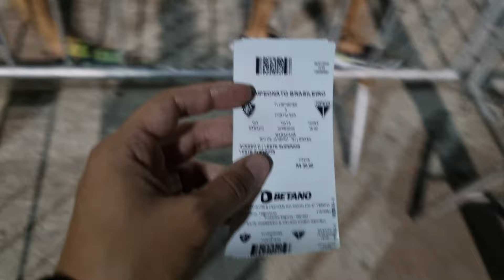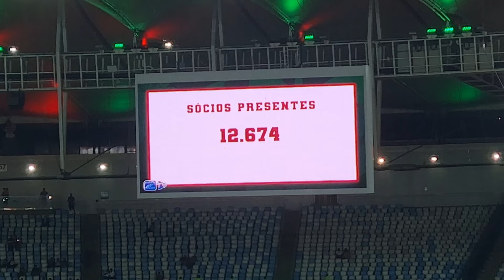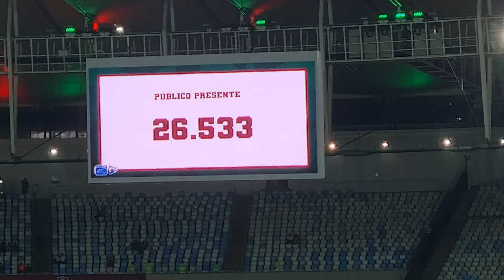VLOG - FLUMINENSE 2 x 1 FORTALEZA - 26° RODADA - CAMPEONATO BRASILEIRO 2022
FICHA TÉCNICA
FLUMINENSE 2 x 1 FORTALEZA

Local: Maracanã, Rio de Janeiro (RJ)
Data: 10/09/2022, sábado
Horário: 19h (de Brasília)
Público e renda: 24.587 pagantes / 26.553 presentes / R$ 688.010,00
Árbitro: Paulo Roberto Alves Junior (PR)
Assistentes: Rafael Trombeta (PR) e Jefferson Cleiton Piva da Silva (PR)
VAR: Adriano Milczvski (PR)
Cartão amarelo: Robson e Thiago Galhardo (Fortaleza) e Arias (Fluminense)
Cartão vermelho:
Gols:
Fluminense: Cano, aos 10' do 1ºT e aos 10' do 2ºT
Fortaleza: Thiago Galhardo, aos 5' do 2ºT

FLUMINENSE: Fábio; Samuel Xavier, Nino, Manoel e Caio Paulista; André, Yago Felipe (Martinelli) e Ganso (Marrony); Matheus Martins (Willian Bigode), Arias e Cano (Felipe Melo).
Técnico: Fernando Diniz.

FORTALEZA: Fernando Miguel; Brítez, Marcelo Benevenuto, Titi e Juninho Capixaba; Lucas Sasha (Hércules), José Welinson (Caio Alexandre), Ronald (Pedro Rocha); Thiago Galhardo, Moisés (Romarinho) e Robson (Silvio Romero).
Técnico: Juan Pablo Vojvoda.